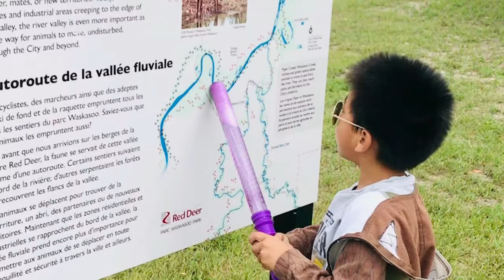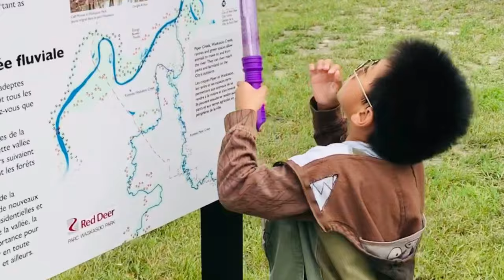Having Fun At Home